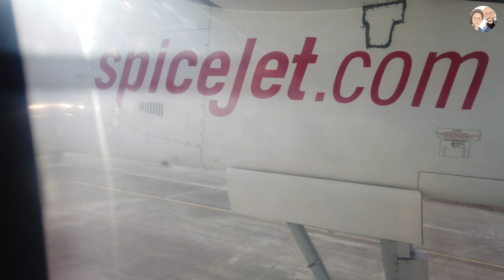India - Dahej (Gujarat)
CM020b –La mia disavventura aerea e primi giorni nel Gujarat. A dahej.

Strumentazione usata:
- CANON 650D
- Obiettivo SAMYANG 14 mm f/2.8 ED AS IF UMC
- Obiettivo CANON EFS 18-55mm
- Obiettivo CANON EFS 55-250mm
- Obiettivo POLAR Aspherical 8mm 1:3.5 Fish-Eye CS
- Drone XIAOMI Fimi X8 SE
- Pocophone F1
- Stabilizzatore Feiyutech Vimble 2
. YI Discovery 4K Action Camera